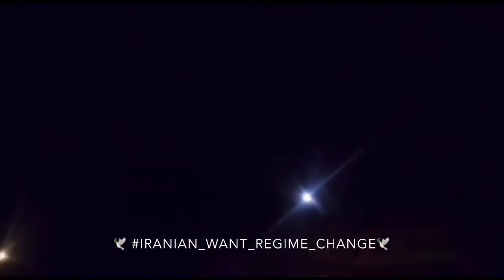Sepah (Terror Organization) defies Trump's wrath with retaliatory missile attacks